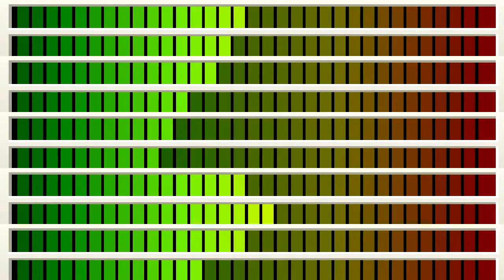The Death Set - DeathSet Once You Know You Know